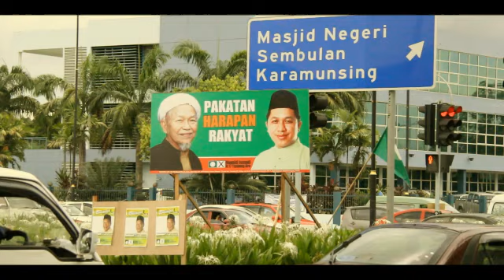Flashmob 'Anak Muda Sabah'